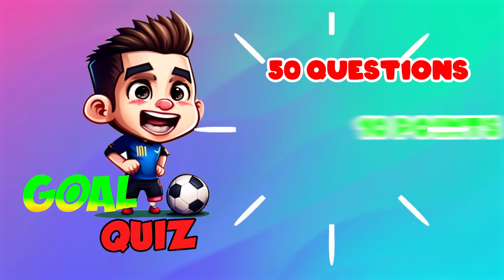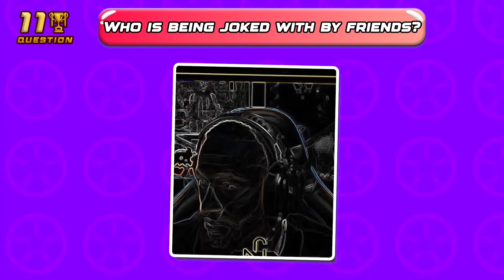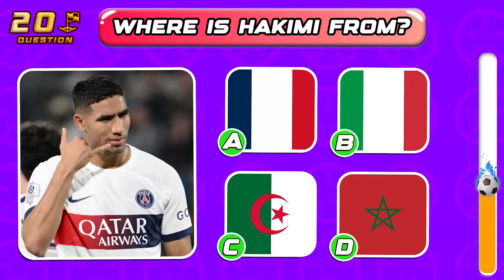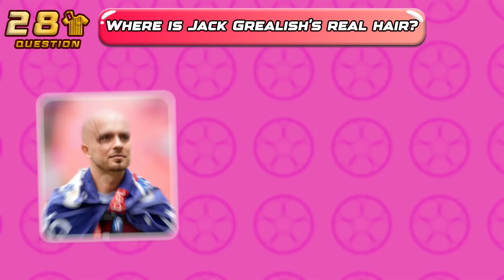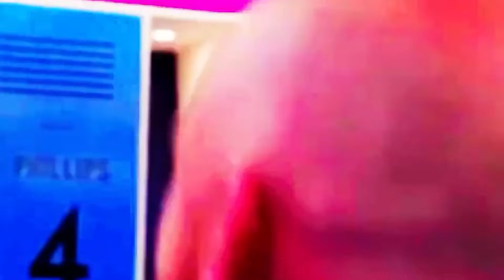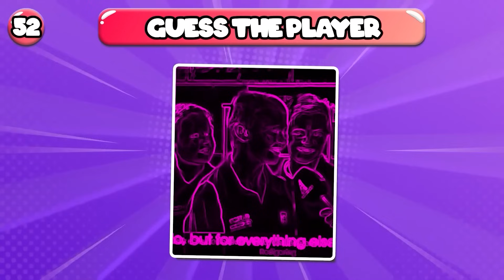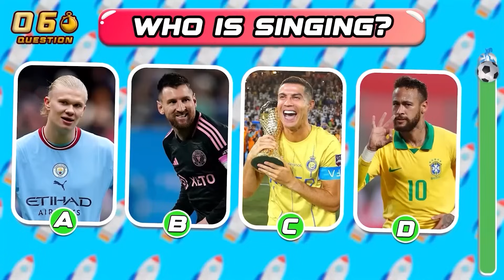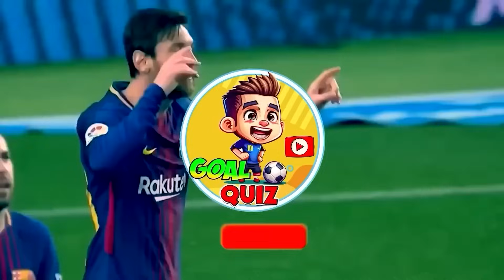Player vs FRIENDs 👨‍❤️‍👨⚽ Guess Funny Moment of Football Player with Friend | Ronaldo, Messsi Quiz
Player with FRIENDs🤣⚽ Guess Funny Moment of Football Player with Friends | Ronaldo, Messi | Football Quiz

Hello my loves and welcome back!
Today is a new challenge: guess the funny moment of a player with friends!
There are 50 questions, for each correct answer you get 10 points. You win if you get 500 points. Good luck!
But before starting the video, I want to say thank you to all of your comments.